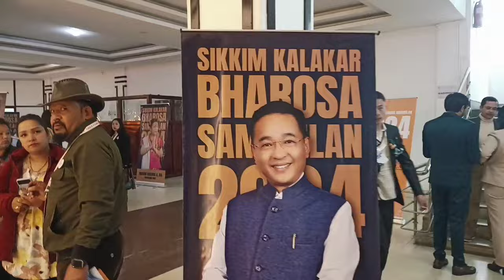SIKKIM GOVERNMENT LAY KASTO POLICY BANAWNAY HOLA HAMI ARTIST HARUKO LAGI?BIG DAY FOR US AS A ARTIST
SIKKIM GOVERNMENT LAY KASTO POLICY BANAWNAY HOLA HAMI ARTIST HARUKO LAGI?BIG DAY FOR US AS A ARTIST sikkimvlogger sikkim @pavitravlogs972 @sikkimgirl1998 @sikkimmilumachannel1523